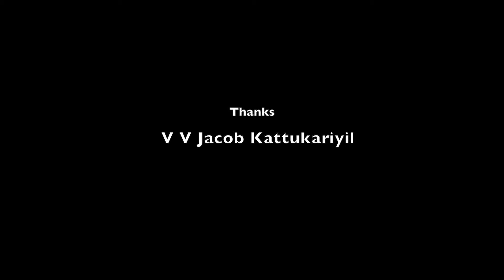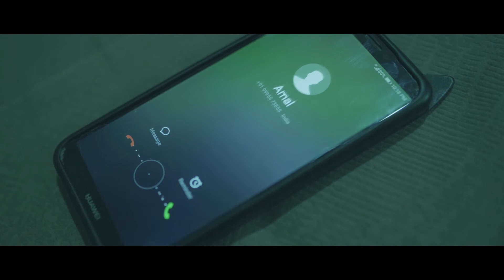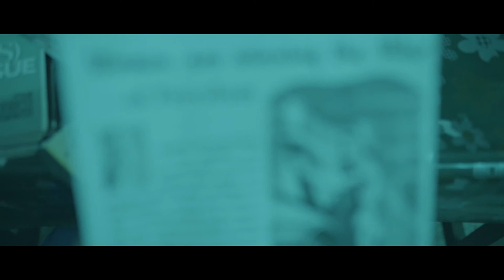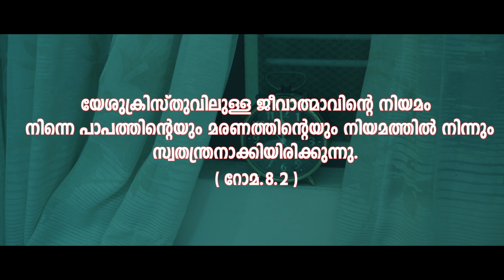FREEDOM At Midnight | Independence Day 2021 | Short Film